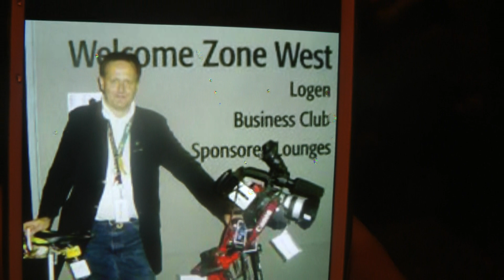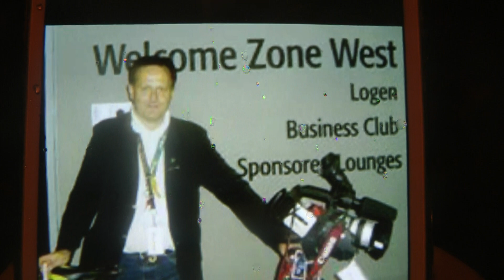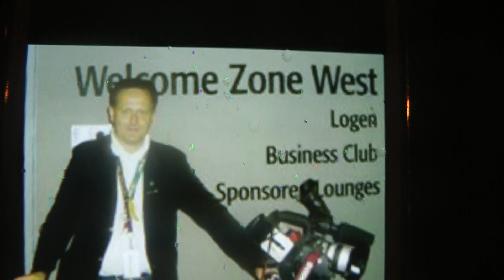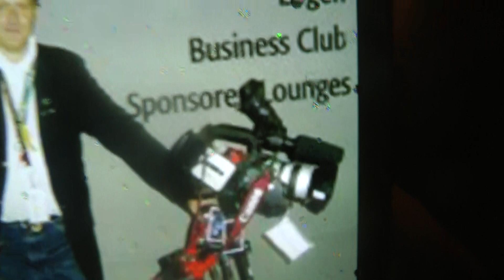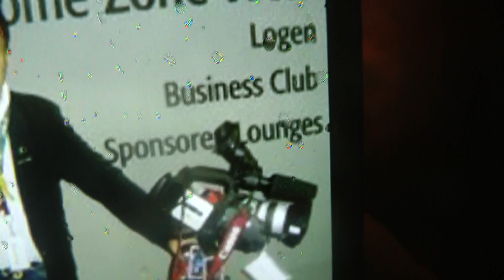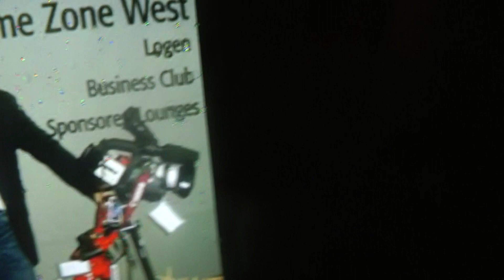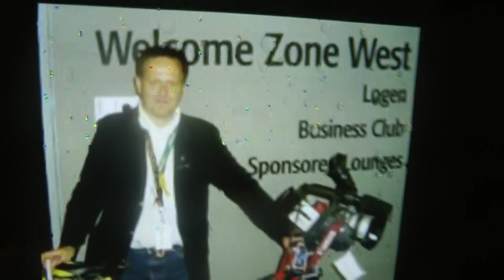courage 147 akademische hunderunde staatsrechtler galacomtv filmbike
Ein Cello begleitete auch Herrn Professor Michael Tryba im OP Saal rettend!

Während den Op´s wird die Atmösphäre erheblich positiv entspannend unterstützt!

Ein Cello rettete auch Frau Anita Wallfisch - Gedenktag 31-1-´18
Otöne DEUTSCHER BUNDESTAG!

galacom.tv filmbike live